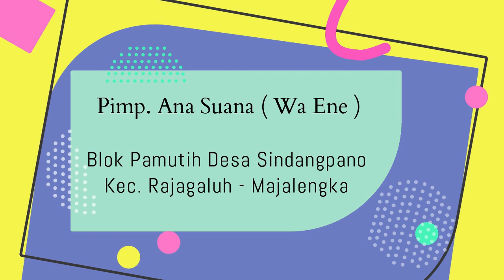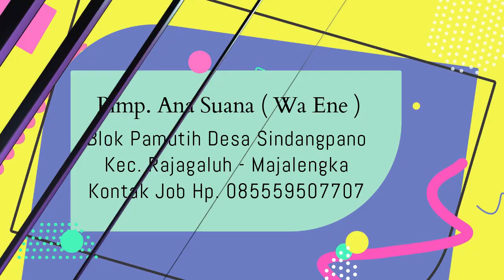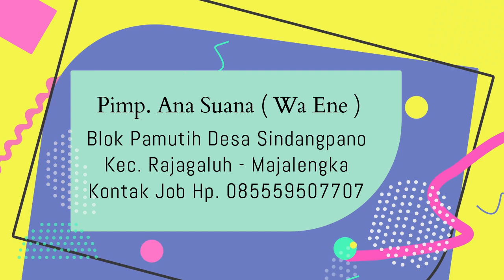CBR MENAMPILKAN 26 LAGU TERBAIK | LIVE SIANG DESA PAYUNG 2023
Dalam Rangka Khitanan
Arif Syamsul Ma'arif
Sabtu, 29 April 2023
Blok Minggu Sadomas Desa Payung
Kec. Rajagaluh Majalengka

SUKSESNYA EVENT ANDA ITU HARAPAN KAMI
BERSAMA ADHiF PRODUCTION
VIDEO CREATOR MAJALENGKA

SIUP No. 517 / 527 . PK-B / X-DPMPTSP / 2018